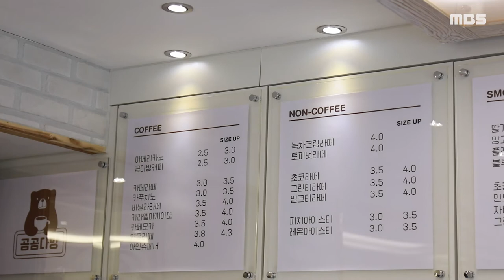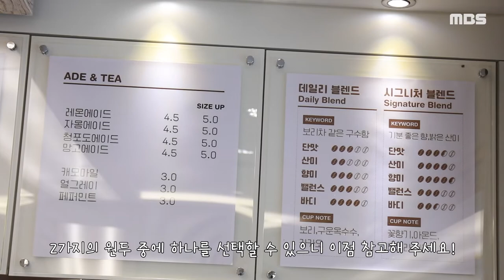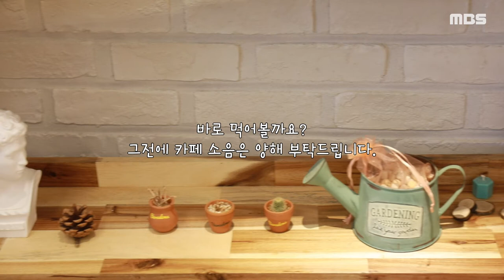Ep3 디저트 배는 따로 있잖아 - 곰곰다방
심심한 공강 시간 또는 밥 먹고 뭔가 더 먹고 싶을 때,
사람들이 많이 찾는 카페.
아무리 먹어도 디저트는 다들 포기 못하시죠?
명지대학교 주변에 있는 카페를 은지가 소개합니다.
이번에 가볼 카페는 '곰곰다방'입니다.

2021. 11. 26 ~ 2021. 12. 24

제작 박낭경 기술 장수아 아나운서 이은지